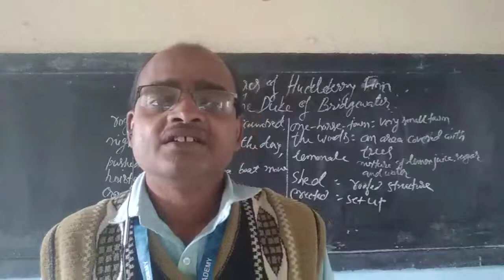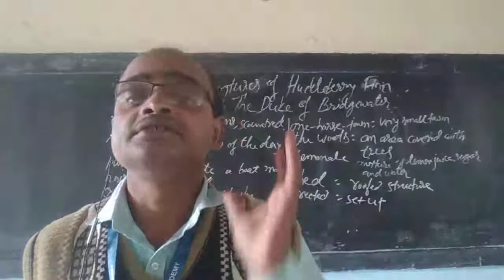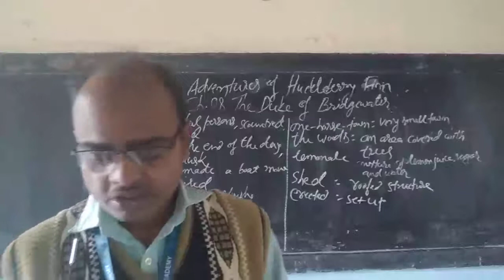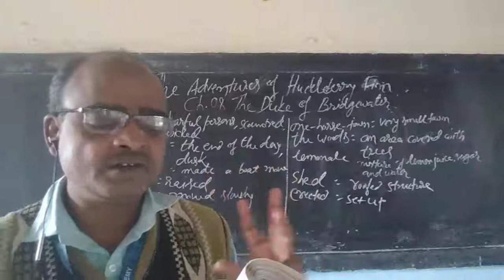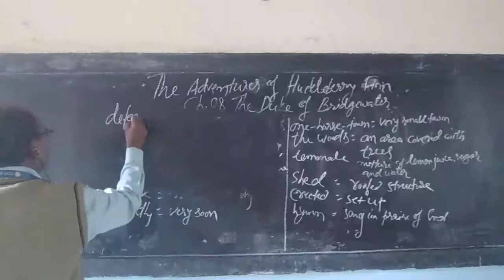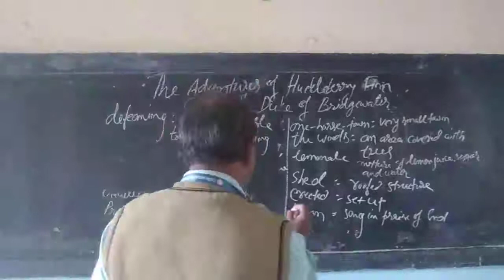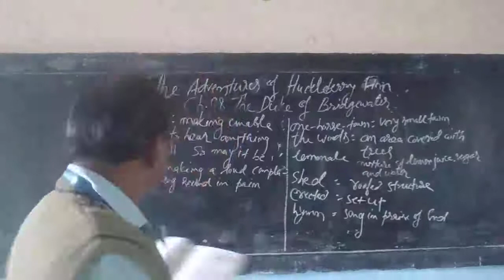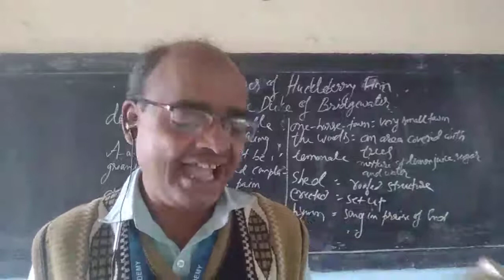14th Dec. 2020,Std.7,Engl Lit,The Adventures of Huckleberry Finn Ch.8(Next morning...without a cent)